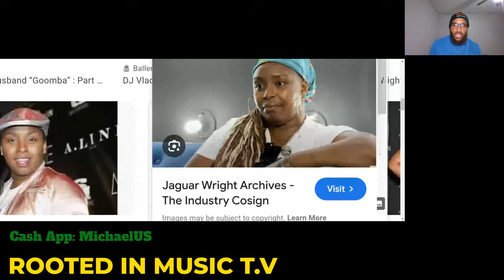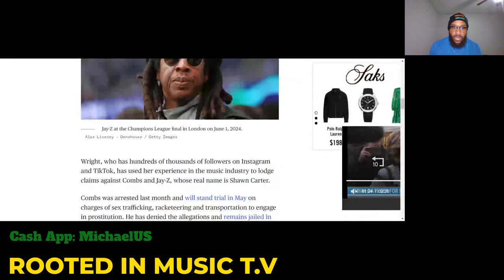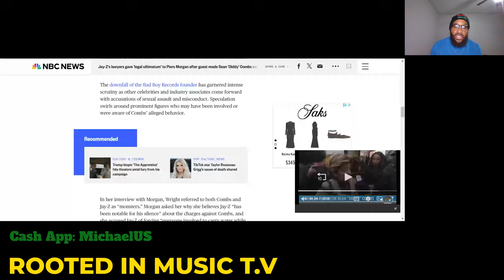Jay-Z Demands Pierce Morgan To Put Respect On His Family Name. 🧐